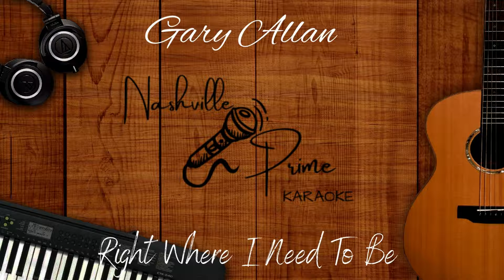Gary Allan - Right Where I Need To Be